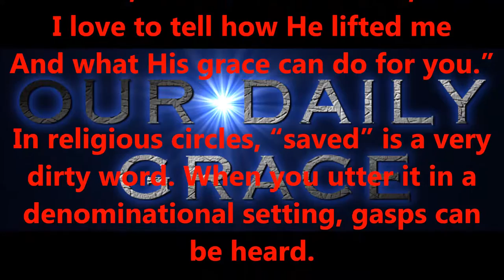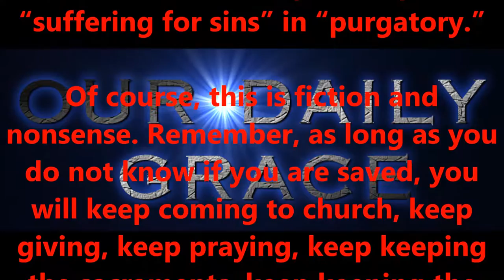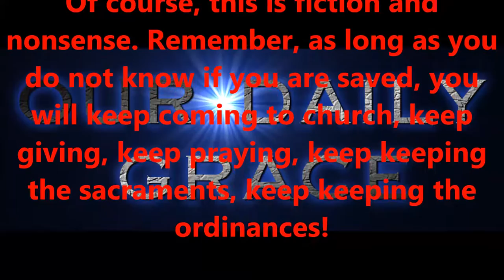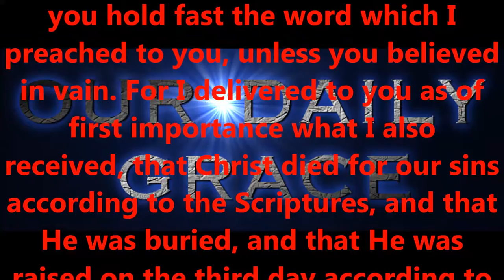JULY 27, 2016 OUR DAILY GRACE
FORHISGLORY MINISTRY
Produced by,
Lonnie Martin

Written by,
Shawn Brasseaux